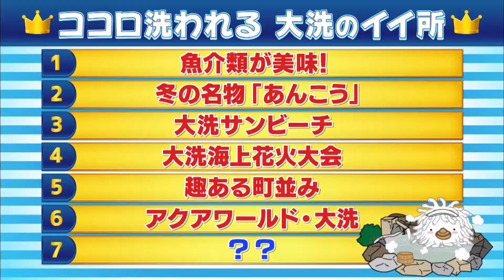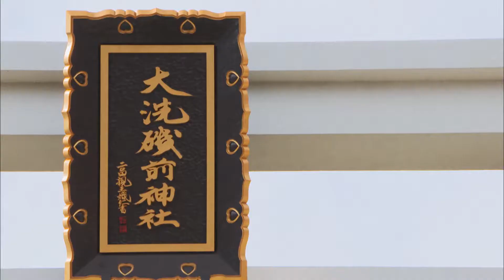大洗町ＰＲ動画「ココロ洗いに 大洗へ ～しらせっぺ！大洗の魅力～」chapter.7【公式】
大洗町の７つの魅力を紹介するＰＲ動画です。大洗町は茨城県の太平洋沿岸部のほぼ中央位置した漁業の盛んな町です。茨城県内随一の観光の町として魅力がいっぱい！
神が降り立ったという伝説のある神磯の鳥居。日の出を背景にした波しぶきの中に立つ鳥居はまさに絶景です。

大洗町観光情報ＨＰ「よかっぺ大洗」ＵＲＬ